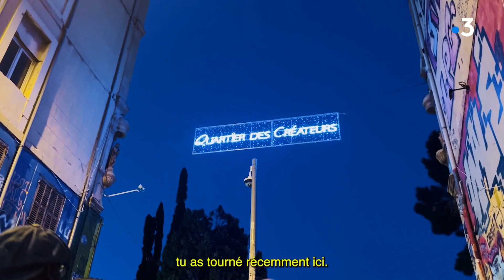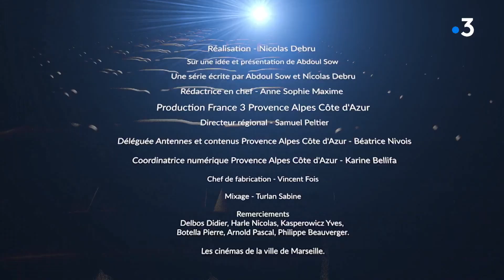Abdoul fait son cinéma : Robinson Stévenin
Robinson Stévenin, acteur. Il nous fait découvrir une partie de Marseille pendant une balade de nuit. "Marseille c'est une ville qui t'aspire, qui respire, qui t'inspire."

Béatrice Nivois - Déléguée antennes et contenus Provence Alpes Côte d'Azur
Anne Sophie Maxime - Rédactrice en chef du projet
Sur une idée et présentation d'Abdoul SOW
Une série écrite par Abdoul SOW et Nicolas Debru
Réalisation Nicolas Debru